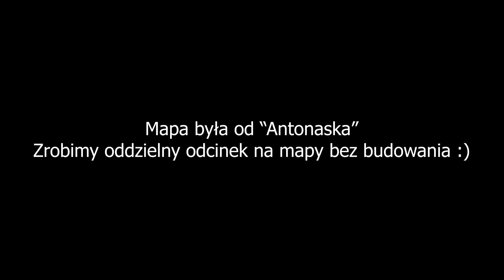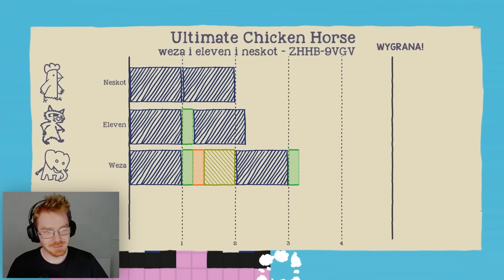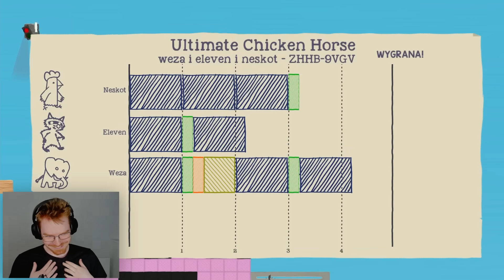Anegdoty ZGNIŁEGO Elevena.. A, no i siusiak Wezy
❤ MOI PSYJACIELE! ❤
Weza:  @Weza
Eleven:  @ElevenJedenastek